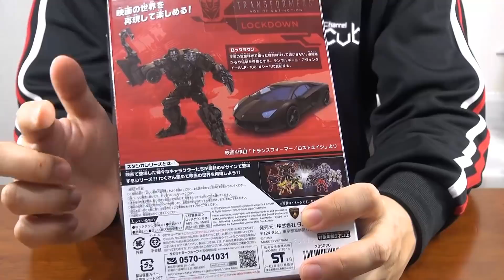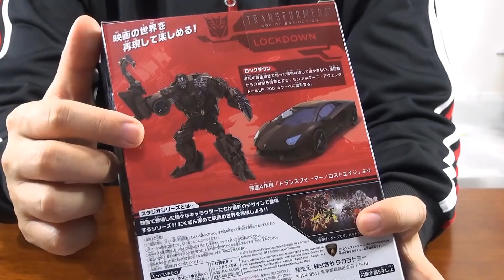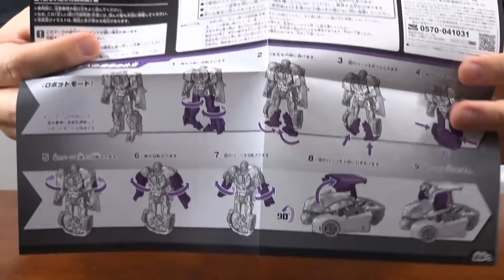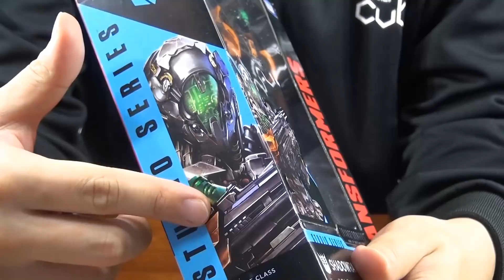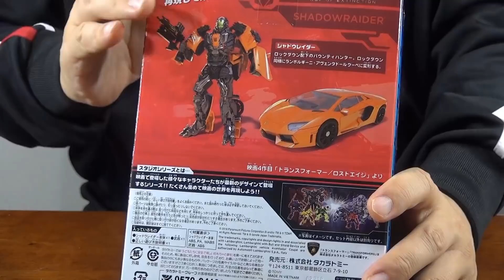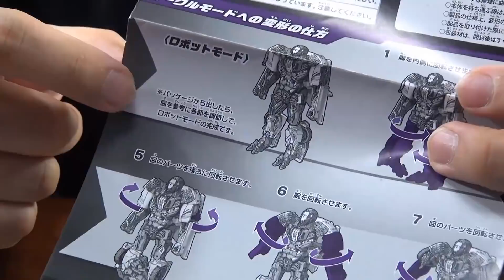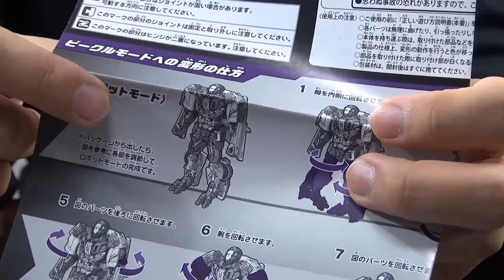【フルレビュー版】スタジオシリーズ SS-10 ロックダウン【シャドウレイダーとも比較】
劇場版トランスフォーマー／ロストエイジの悪役、最強の猟兵ロックダウンが超進化を遂げて再び商品化！ 今回は同型のシャドウレイダーや、ADシリーズのロックダウンも登場させて比較します！ 劇中シーンがよみがえる…！

このアイテムのAmazonリンク↓

‹劇場版トランスフォーマー５　最後の騎士王 関連›

トイザらス限定 ボイジャークラス・オプティマスプライム

‹劇場版トランスフォーマー４　ロストエイジ 関連›

　‹トランスフォーマー　合体戦士›